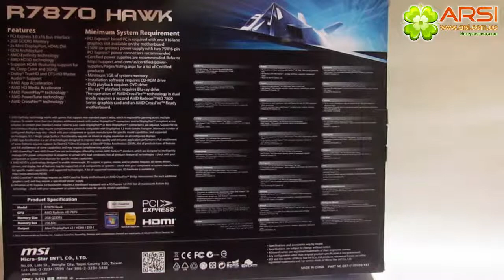Видеокарта MSI Radeon HD7870 Hawk обзор / review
Раблокированный BIOS: Все блокировки для эксремального разгона снимаются одним кликом
Цифровой контроллер ШИМ: Стабильное и точное управление напряжением с помощью цифрового сигнала
Повышенная мощность: повышенная мощность для максимально эффективного разгона